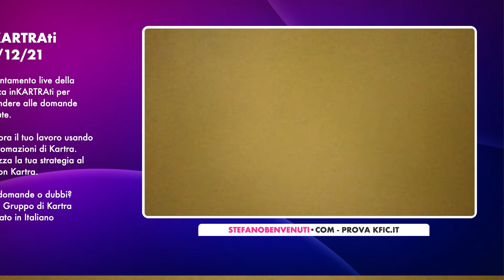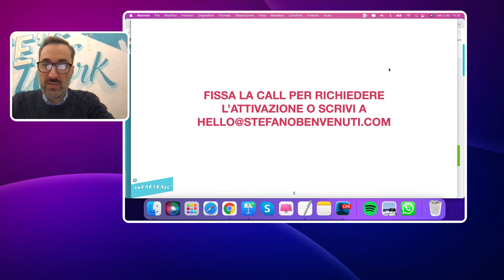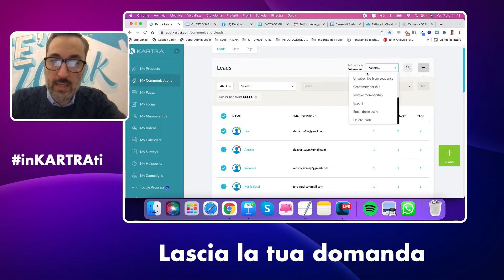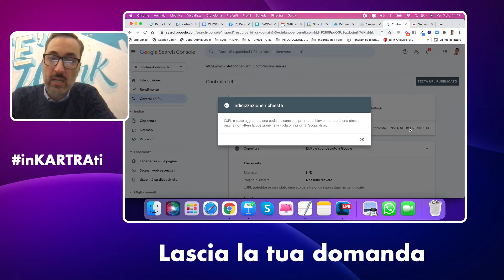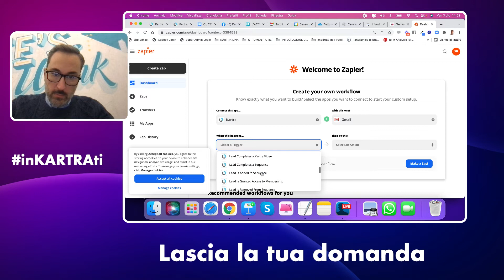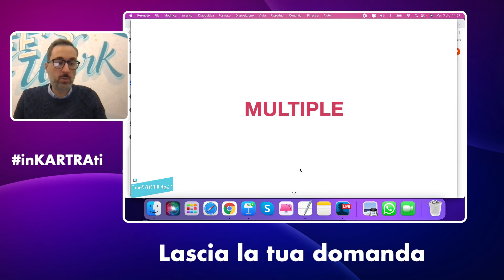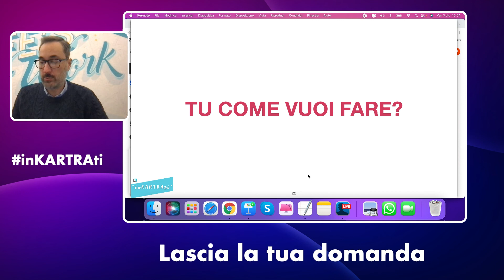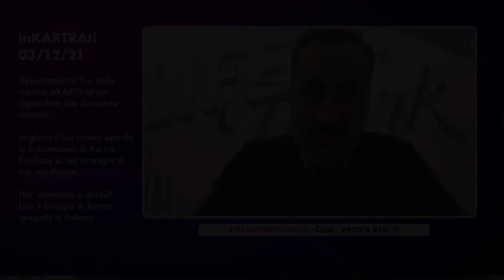Kartra in Italiano - Domande e Risposte inKARTRAte - 3 Dicembre 2021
Vuoi risolvere il tuo dubbio con Kartra?
Impara ad usare Kartra al top e sciogli i dubbi.

Ti aspetto all'appuntamento per inKARTRAti tutti gli imprenditori come te che devono arrivare al punto e vogliono automatizzare la propria azienda

inKARTRAti è la rubrica ideata e condotta da me Stefano Benvenuti Kartra Expert Italiano.

Se sei ancora in quella fase in cui non sai se Kartra fa al caso tuo, bene durante l'appuntamento risponderò con piacere a tutte le domande che hai su Kartra e poi sarai tu a decidere!

Ti aspetto Venerdi 3 Dicembre alle 14:30 solo nel Gruppo di Kartra Italia